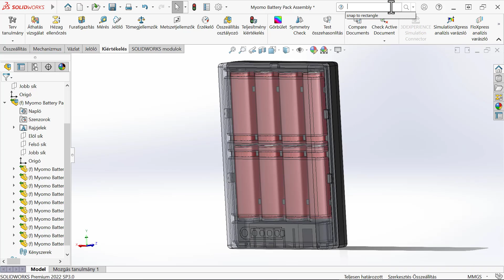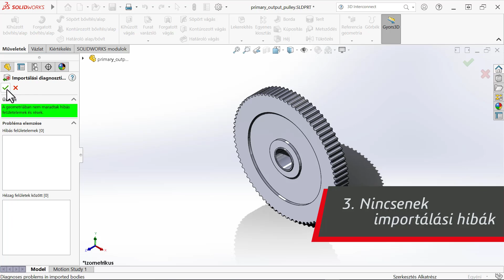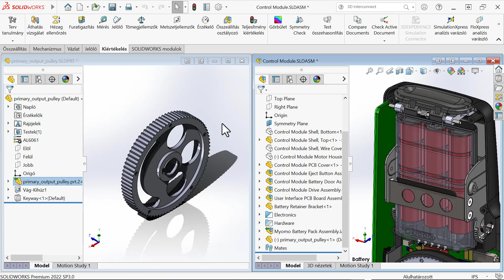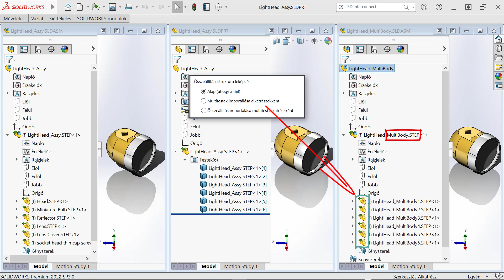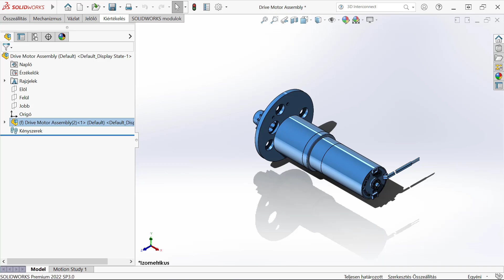1percES SOLIDWORKS tippek - 3D Interconnect vs. hagyományos importálás (I. rész)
Mivel a SOLIDWORKS-ben kétféle módszerrel nyithatunk meg különböző formátumú 3D adatokat, ezért most videónkban a fájlok importálásáról fogunk néhány szót ejteni.